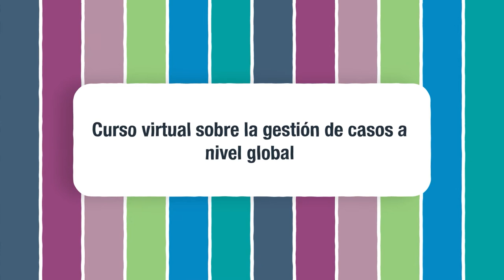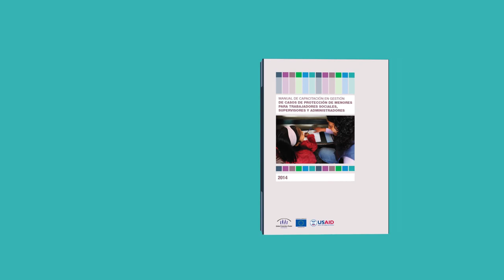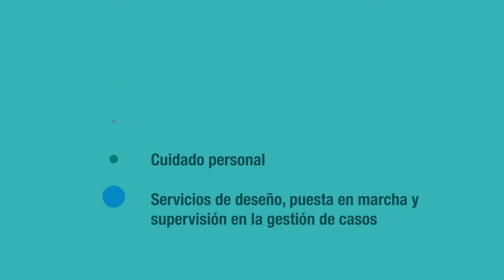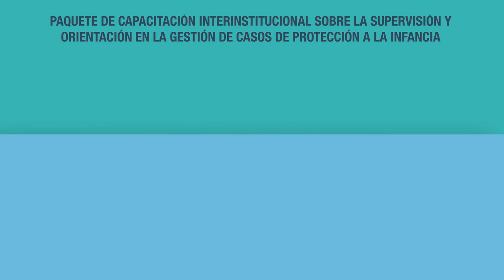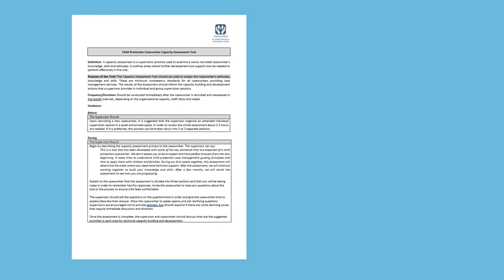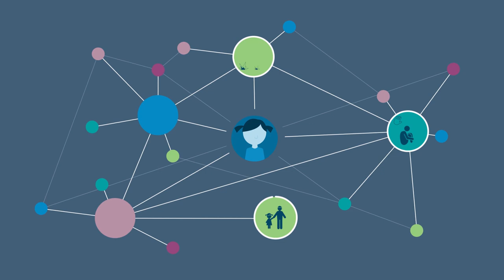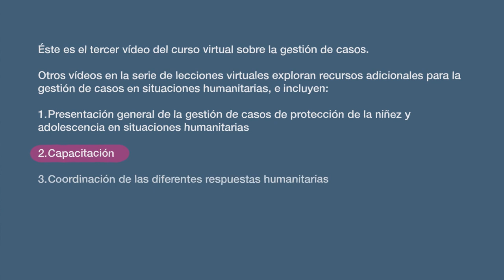SPA | Module 2: Introduction to Case Management Capacity Building